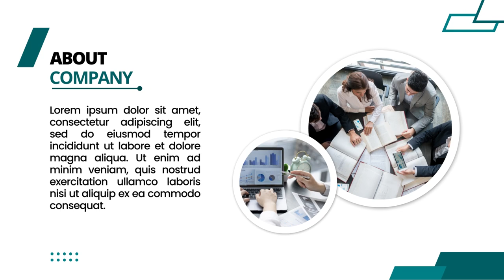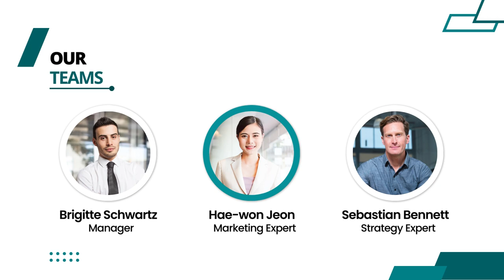Jasa Edit Presentasi Powerpoint, Desain Presentasi ppt Company Profile di Senen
Jasa Edit Video Promosi Company Profile Slide Presentasi Powerpoint, Jasa Edit Presentasi Powerpoint, Desain Presentasi ppt Company Profile di Senen Atau

Daftar Isi
00:00 - Intro Pptpixel
00:18 - Contoh Iklan Profesional

Rawasari
Cideng
Duri Pulo
Gambir
Kebon Kelapa
Petojo Selatan
Petojo Utara
Galur
Johar Baru
Kampung Rawa
Tanah Tinggi
Cempaka Baru
Gunung Sahari Selatan
Harapan Mulya
Kebon Kosong
Kemayoran
Serdang
Sumur Batu
Utan Panjang
Cikini
Gondangdia
Kebon Sirih
Menteng
Pegangsaan
Gunung Sahari Utara
Karang Anyar
Kartini
Mangga Dua Selatan
Pasar Baru
Bungur
Kenari
Kramat
Kwitang
Paseban
Senen
Bendungan Hilir
Gelora
Kampung Bali
Karet Tengsin
Kebon Kacang
Kebon Melati